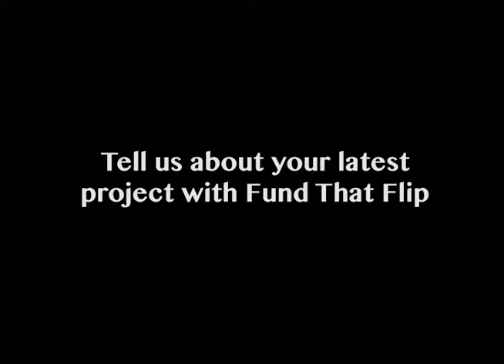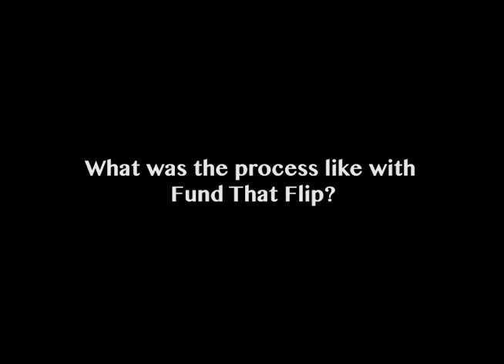Client Success Story 🤩 Jonathan Makovsky Talks Scaling with Hard Money Loans and Fund That Flip 🏡📈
Make winning offers and scale your realestateinvesting business with hardmoneylender Fund That Flip! Click this link to get pre-approved for funding up to $5 million 🏠💰

One of our star clients John Markovsky met up with us to sit down and discuss how he was able to grow his REI business with the speed and superior customer service a partnership and a hardmoneyloan with Fund That Flip can provide.